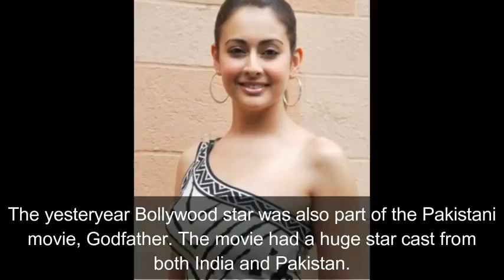5 Bollywood Celebrities Who Have Worked in Pakistani Movies